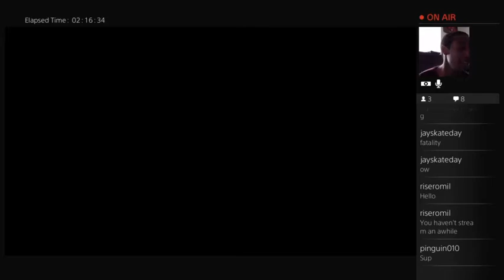JAY VS DAD IN MKX A$$ WHIPPING TIME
MY DAD SPAMMED ME AND THEN JAYLEN PLAYED HIM AND KICKED ASS LOL NO MERCY